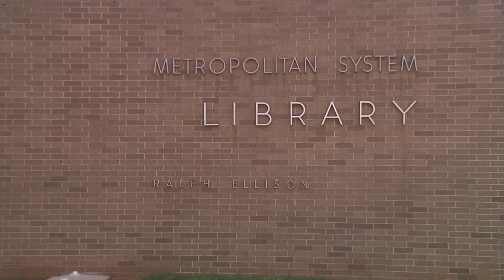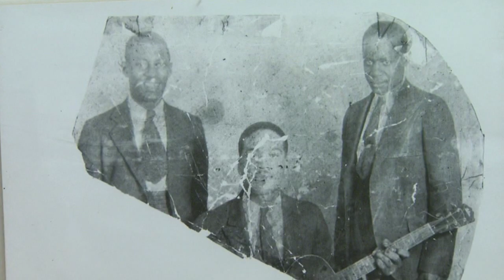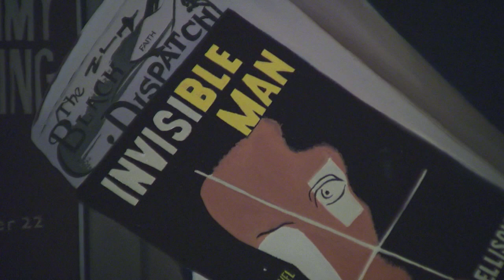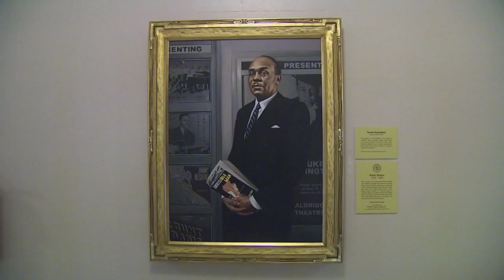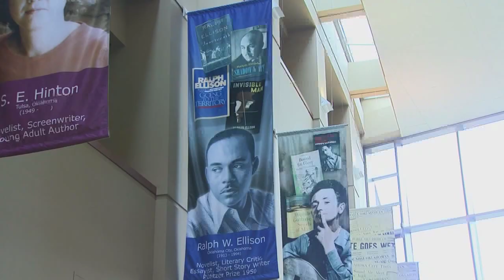Ralph Ellison Portrait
A new foundation is spreading the word and trying to get Oklahomans to understand the importance the rest of the world sees in the works of Ralph Ellison. The reporter is Bob Sands, the photographer is Aaron Byrd. This story aired on the ONR on OETA-The Oklahoma Network.